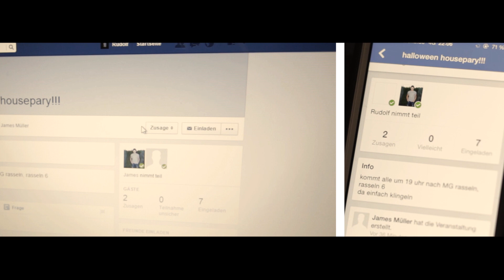Psycho Memories - Short Horror Movie